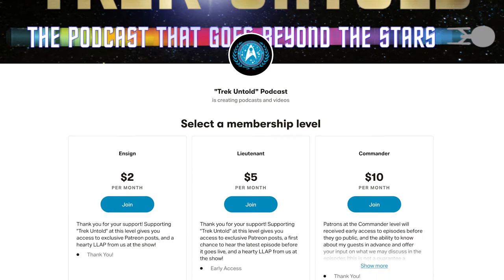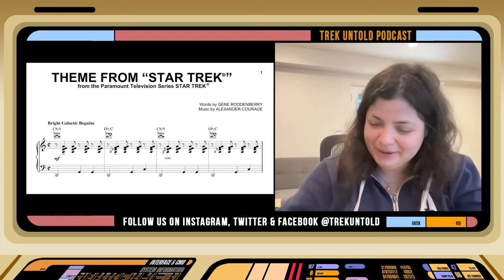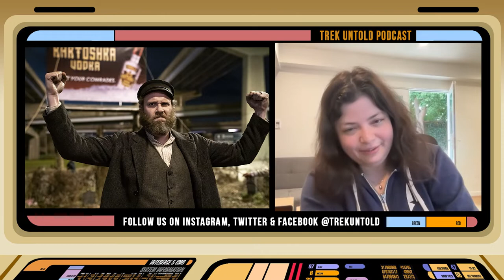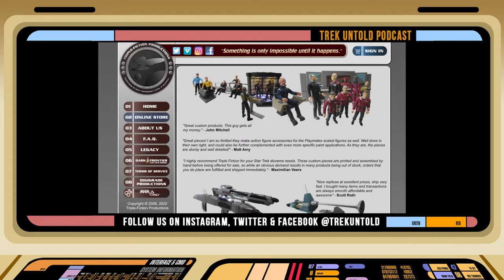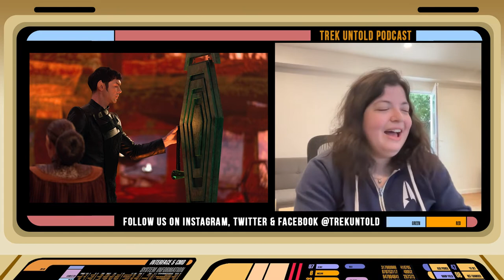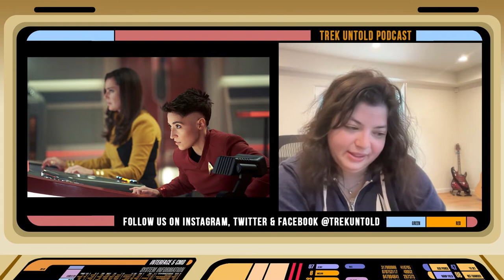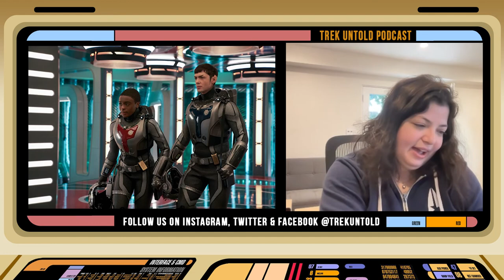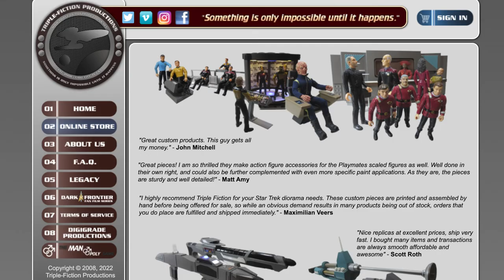Making Music with Nami Melumad, "Strange New Worlds" and "Prodigy" Composer - TREK UNTOLD #103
Nami Melumad is the composer for the wonderful scores on "Star Trek: Prodigy" and "Star Trek: Strange New Worlds," as well as the Short Trek episode "Q & A." Her knowledge and passion for music are matched by her enthusiasm and affection for this franchise.

Nami told us about growing up in Israel and explained how her service in the IDF helped her when she arrived in Hollywood, the methods Nami uses to compose her masterpieces, scoring HBO Max's "American Pickle" with Michael Giacchino, which is sadly off the streaming service now (at least for the time being), Disney's "Far From The Tree," and some of her other work.

From there, we jump into Star Trek as Nami tells us what she learned from fellow Trek composers Michael Giacchino and Jeff Russo, an in-depth explanation for the themes of some of the crew from Prodigy, merging history and modernity for the sounds of SNW, the language of music with "Children of the Comet" and playing with Gerald Fried's Vulcan melody in "Spock Amok," how the musicians recorded their music during the Pandemic, and much more.

 NOTE: We recorded this during SNW season 1, so we were forced to be a bit vague while discussing things on that show – just to play it safe!

* This episode was originally aired on September 29, 2022 and was previously uploaded to a different channel.